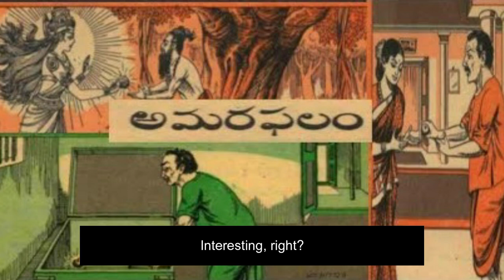Amaraphalam | Telugu Kathalu | Bala Sahityam | Stories for Children | Pillala Kadhalu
Channel: Kadha Chebuta
Presenter: Mrs. Prabhala Sarada
Images: Google Search;